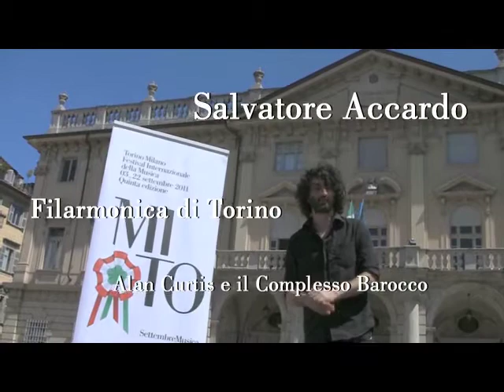TWN romeno quot. n. 196 di martedì 09/08/11